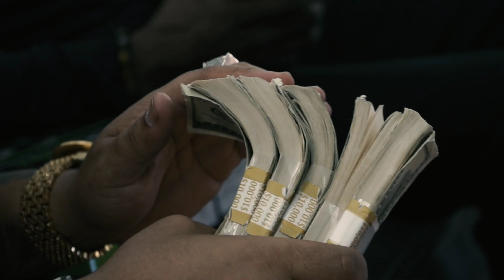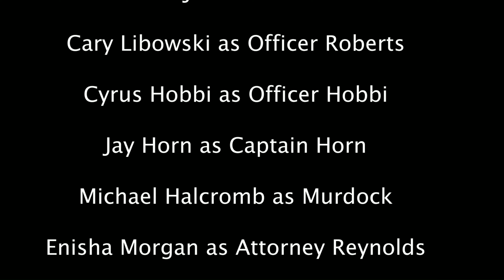Von-T - Enuff (Official Video) ft. Ikkor The Wolf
ENUFF feat. Ikkor The Wolf Official Music Video [Prod. King Mezzy]

MUSIC IS

ENUFF

Von-T and Ikkor teamed up and spreading a message that it is safe to say we all had ENUFF of the lies and fake people who invade your surrounding and energy. If this speaks to you then this ones for you!

Symbiotic Music Group 2021